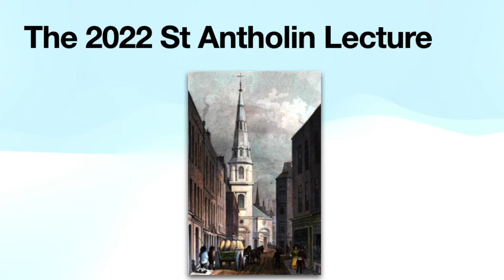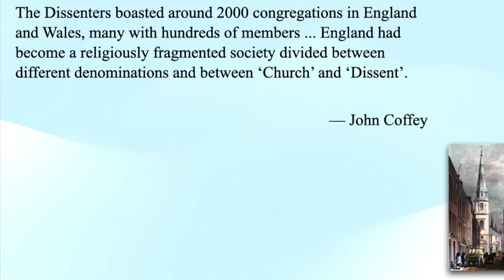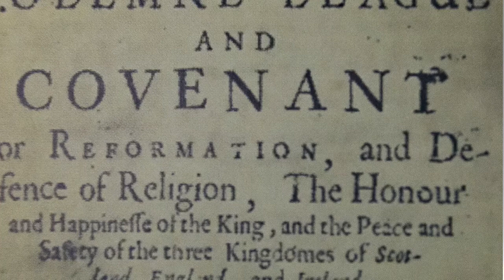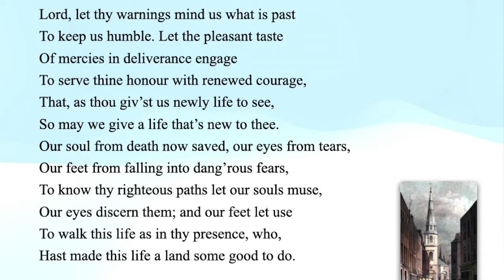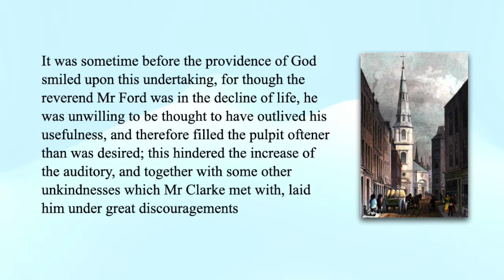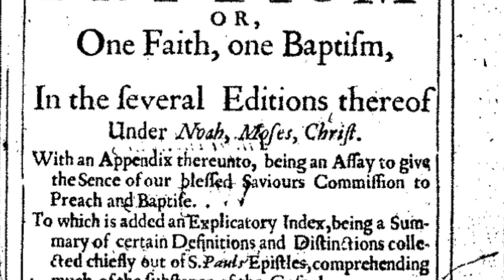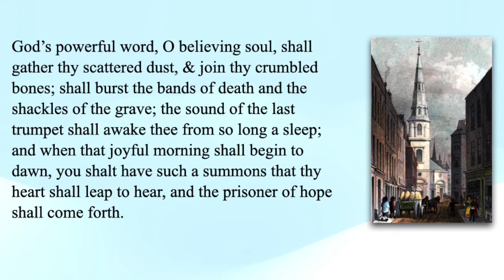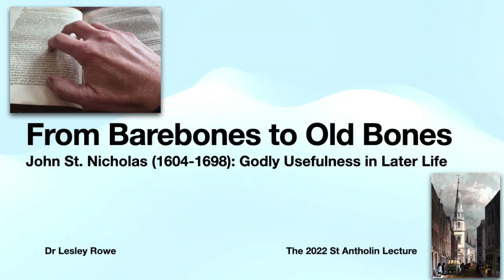Lesley Rowe on John St Nicholas and Godly Usefulness in Later Life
Dr Lesley Rowe delivers the 2022 St Antholin Lecture.
From Barebones to Old Bones -- John St Nicholas (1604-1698): Godly Usefulness in Later Life.
Followed by question time with Dr Mark Burkill and Dr Lee Gatiss, trustees of the St Antholin Lecture.